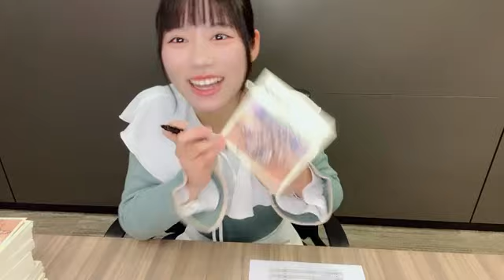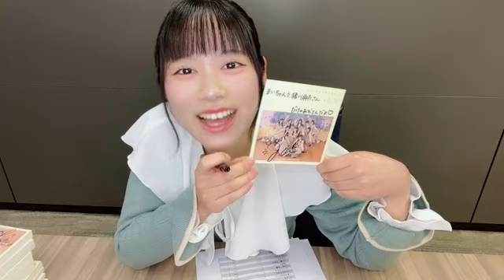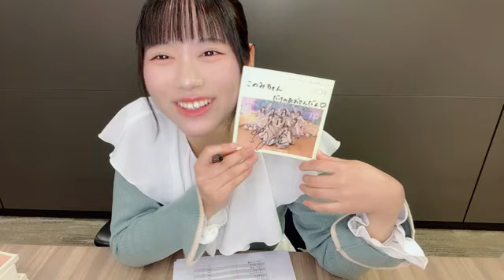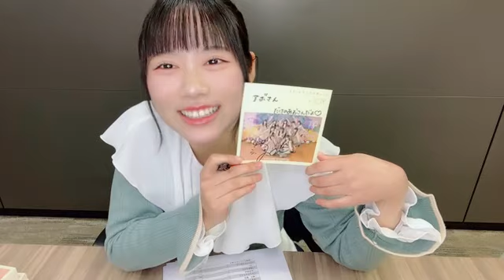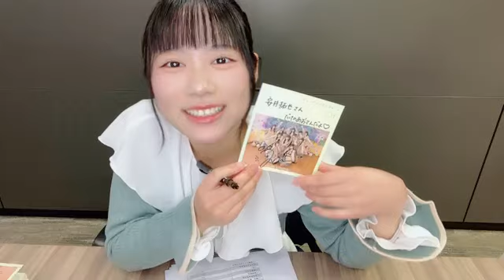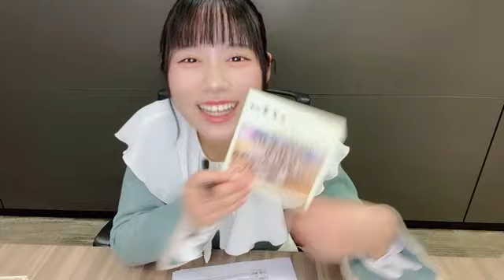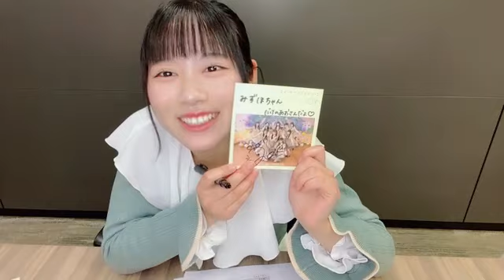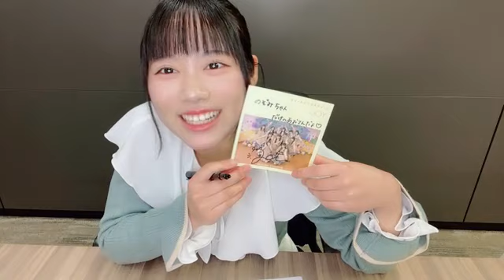20230121 150157 大西 葵（≒JOY） JOY AOI ONISHI